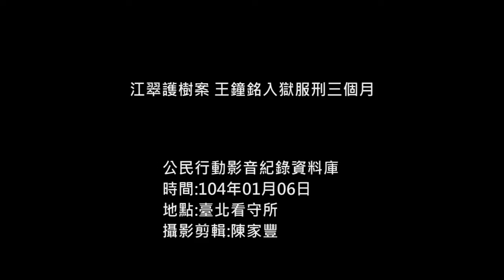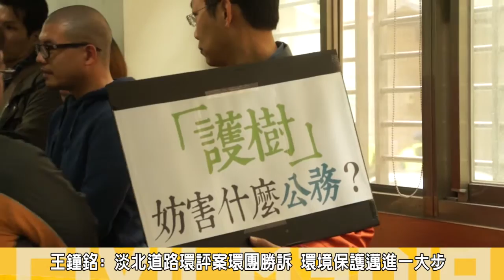2015.01.06江翠護樹案 王鐘銘入獄服刑三個月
2013年6月，爭議多時的江翠國中停車場興建案移樹過程，現場護樹聲援民眾與警方發生推擠衝突，衝突中去年代表綠黨參與淡水區市議員的王鐘銘，遭警方以妨害公務罪和侮辱公務員罪起訴，處拘役四十日，易科罰金一日一千元，有期徒刑部份判刑三個月。
(6)日上午， 綠黨與民間團體陪同王鐘銘來到土城看守所前召開記者會，堅持護樹無罪，並反對言論自由打壓，記者會綠黨與民間團體從王鐘銘手上接下代表人權的小樹，象徵言論自由不容打壓與護樹行動的延續，並隨後護送其進入土城監獄報到處拘役四十日易科罰金，有期徒刑部份入獄服刑三個月。

綠黨中評委文魯彬說，護樹團體與王鐘銘的初衷，只是要保護我們該有的人權尊嚴與該有的自然環境，人民都痛恨國家的環境遭受破壞，他批評，總統、市長等這些有權利的人說一套做一套，環境問題常成為財團開發利益之下的犧牲品，每個人都該保護自然環境。
松菸護樹團體志工表示，松菸護樹至今250多天，過程中看見政府以單向思考一昧開發土地，但護樹志工認為，必須尊重環境生態，為了開發而開發，只會造成交通混亂，學區內的行路安全也是必須考量的，江翠護樹案裡，學區內的樹木就是最好的生命教育題材，如今政府為了開發土地，反而成為負面的教育。

王鐘銘強調，日前最高行政法院二審判決確定，環保署與新北市政府敗訴，淡北道路環評撤銷，環境影響評估必須重做，如今將因妨害公務罪和侮辱公務員罪入獄服刑，兩起案件中代表保護環境議題上的努力，透過行政訴訟依能夠得到矯正現今行政單位許多不當的措施，並重申必須堅守環境保護的各項工作。